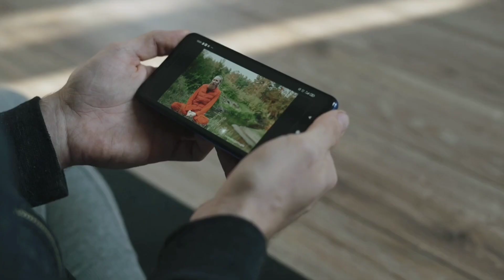SACHIN TENDULKAR - Inspirational Story🔥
This is an Inspirational Story of Sachin Tendulkar

Written by:-Piyush Kumar Shrivastava
Voice over:-Piyush Kumar Shrivastava
Edited by :- Ashish Kumar

All the credits of this video goes to:-Zindagi Motivation